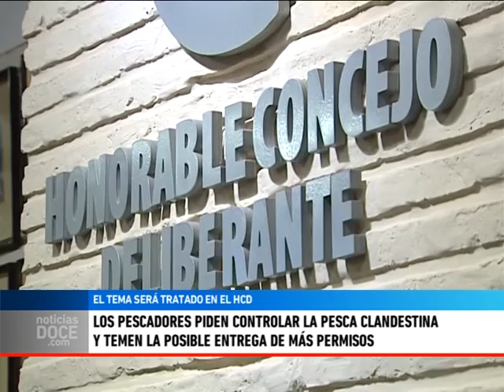Jorge Jordán: "Es un justo reclamo el de los pescadores de Beruti"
JORGE JORDÁN - El concejal dijo que es justo el reclamo de los pescadores de Beruti que temen que se entreguen permisos de pesca a personas de otros distritos. Hace unos días presentaron una nota al HCD en la que también piden más controles a la pesca clandestina